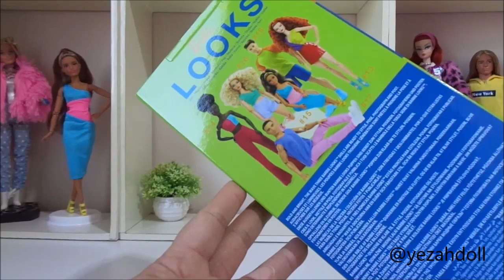Ken Looks Signature - review